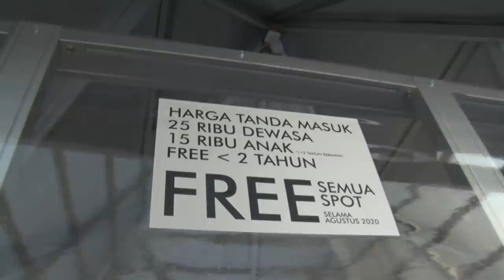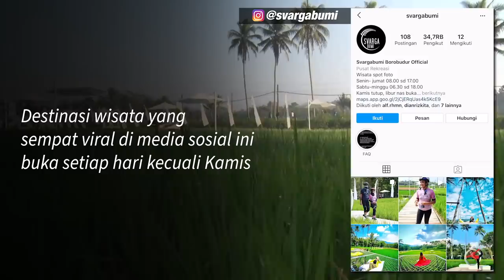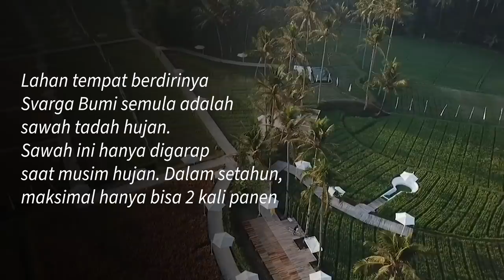INI WISATA SAWAH SVARGABUMI YANG VIRAL DI MEDSOS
Kamu tau ada wisata sawah yang sempat viral di medsos?

Ini tempatnya. Lokasinya ada di Magelang, dekat sekali dengan Candi Borobudur

Tempatnya bagus dan menarik. Harga tiketnya murah. Buat kamu yang rindu piknik, bisa mampir ke sini setelah ke Candi Borobudur atau sebaliknya.

Jamgan lupa larisi UKM kuliner di sekitarnya yaa..